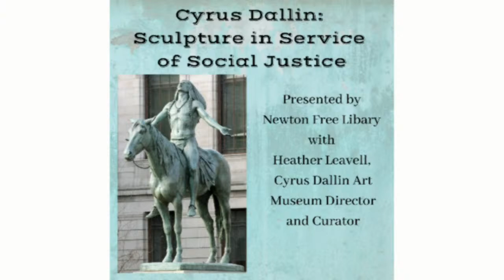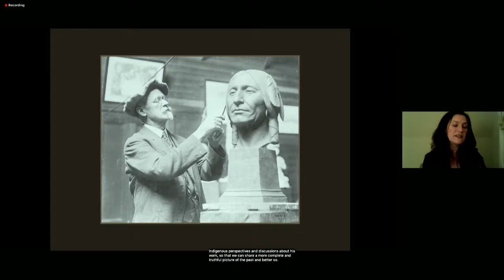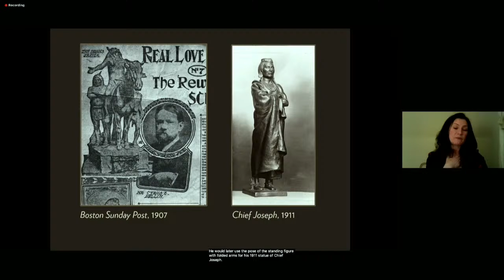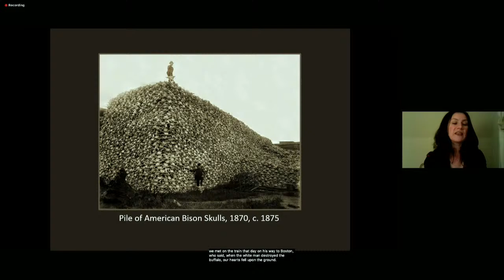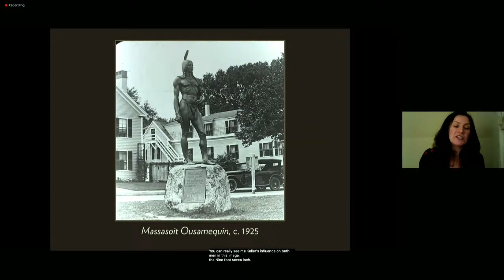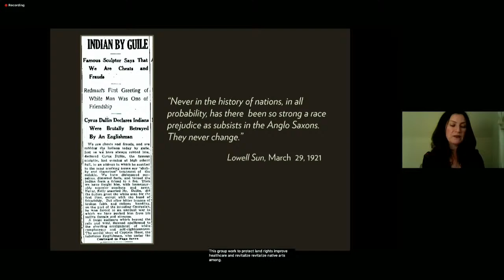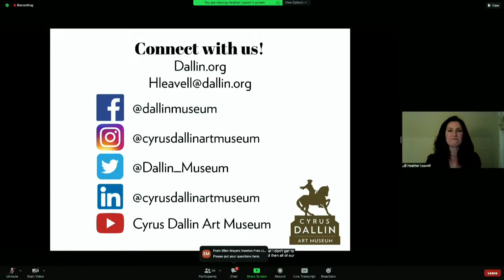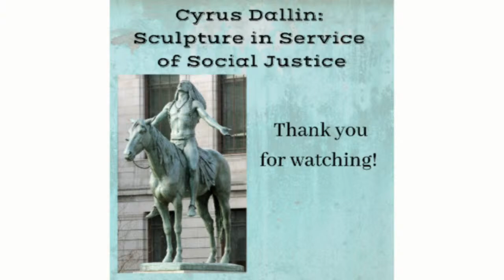Cyrus Dallin, Sculpture in Service of Social Justice (virtual)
Did you know that Cyrus Dallin, sculptor of the Francis B. Hornbrook statue which is part of the Newton Free Library's Permanent Collection of Art, was also an educator, activist and agent of change?

Join Heather Leavell, Cyrus Dallin Art Museum director and curator, for a program that will cover the history of three local Dallin works:

    Menotomy Hunter (Arlington)
    Massasoit Ousamequin (Plymouth)
    Appeal to the Great Spirit (in front of the Museum of Fine Arts, Boston)

She will illustrate how Dallin employed his position as an internationally acclaimed sculptor to fight for Indigenous rights through humanizing portrayals of Indigenous peoples, extensive public education, and efforts to reform harmful federal vanishing policies. Learn about Dallin's close, collaborative relationships with Indigenous leaders and non-Native activists, and the positive impacts of their work together. Leavell will also discuss what allies today might learn from Dallin's example. This program is cosponsored by Historic Newton, Newton Art Association and the Newton Human Rights Commission.